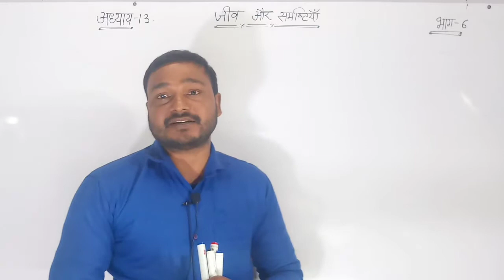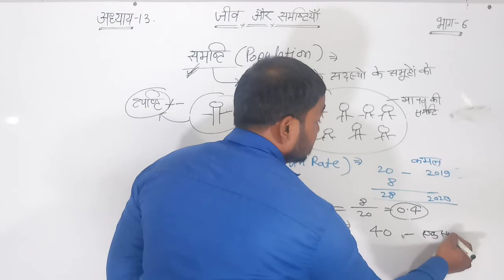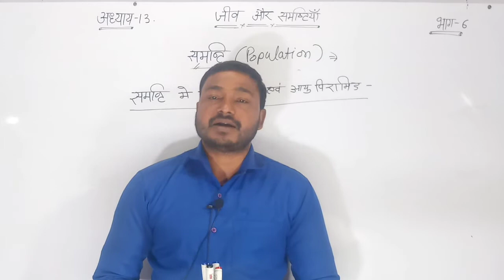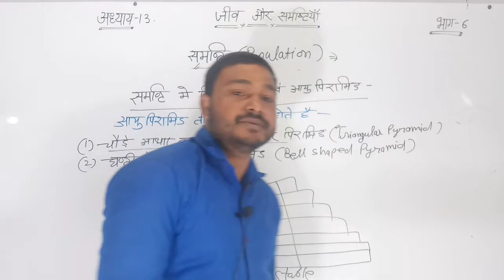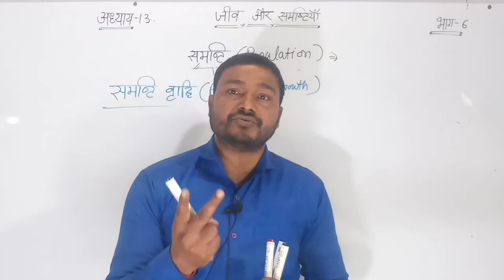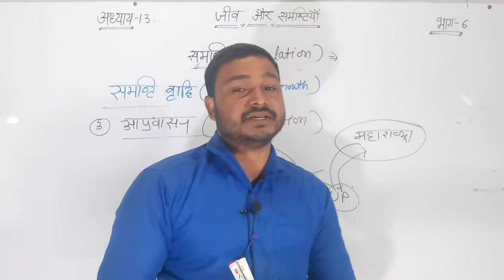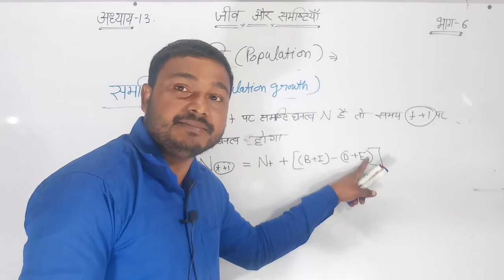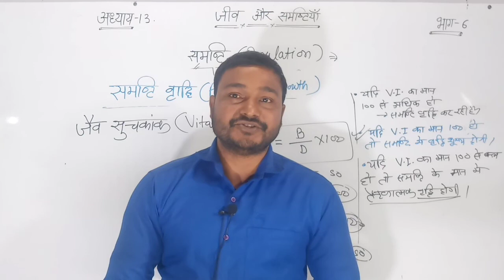अध्याय -13 जीव और समष्टियां (Chapter 13 Organism and Population ) भाग -6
पर्यावरण अध्ययन - Beneficial For Class 12 & S-TET, C-TET and Other Exams
in hindi Biology
Biology Hindi me
12 Biology
Biology
जीव विज्ञान कक्षा 12
NCERT Biology